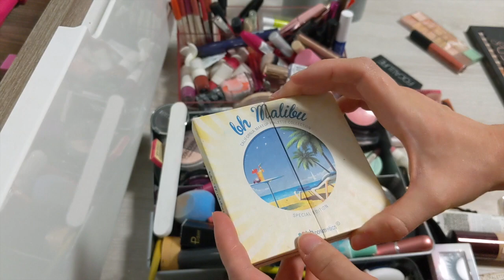РАЗБОР КОСМЕТИКИ 2021: ВСЕ в МУСОРКУ? ГЛОБАЛЬНАЯ ЗАЧИСТКА! - Моя коллекция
Всем привет! Сегодня первая часть видео о глобальной зачистке моей коллекции косметики. Везде почти вышел срок годности, косметики много пойдет в мусорку. Покажу свою коллекцию косметики плюс ее хранение.

Итак, моя коллекция косметики 2021:

0:23 Палетка теней NYX Wicked Dreams
0:58 Налета теней Faberlic Amazing eyes
01:21 Набор матовых теней для век GlamLook Luxvisage
01:48 Тени essence all about nude eyeshadow
02:24 Шампунь для очистки кистей E.L.F. Cosmetics (Brush Shampoo)
02:33 Палетки теней с Китая Beauty BigBang
03:07 Палетка теней морская bh cosmetics bh Malibu
03:41 Палетка теней с Китая Milletpepper
04:11 Палетка матовых теней от E.L.F. Cosmetics (аналог с шимерами )
04:35 Палетка теней Faberlic Amazing Eyes Maria Way
05:06 Фиолетовые тени Essence Quattro Eyeshadow
05:26 Палетка теней цветная bh cosmetics Eyes on 60's
05:51 Палетка теней китайская O.TWO.O
06:18 Палетка под The Balm Nude Tude:
06:50 Палетка под Нейкед 8 с Алиэкспресс:
07:16 Тройка теней Focallure для бровей
07:46 Палетка теней цветная bh cosmetics enhancing green eyes
08:10 Хайлайтеры Color Salon с Алиэкспресс
08:36 Сияющие тени essence 3d eyeshadow
08:53 Тени для конутра глаз Essence Contouring Eyeshadow
09:20 Тональный СС-крем Luxvisage
09:48 Тональная основа флюид Faberlic Neo Serum Fondation
10:14 CC cream Lumene
10:42 Увлажняющая тональная основа Holika Holika, Petit BB
11:19 Бронзер, бронирующая пудра Eveline Cosmetics Art Professional
11:33 Бронзер Essence Sun Club
11:44 Румяна с Китая
11:51 Кремовые румяна E.L.F. Cosmetics
12:10 Румяна Rimmel Lasting Finish Mono Blush
12:31 Матирующая полупрозрачная компактная пудра Rimmel Insta Fix & Matte Powder
12:44 Пудра для лица с мишкой с Алиэкспресс LIDEAL
13:01 Тени Color Salon с Алиэкспресс
13:32 Тушь для ресниц Yves Rocher
13:35 Тушь для ресниц  Luxvisage
13:45 Тушь для ресниц Beauty BigBang
14:00 Цветная тушь для ресниц розовая и фиолетовая Faberlic Blueberry и Rasberry
14:14 Жидкая матовая губная помада Pudaier Mini Matte Velvet Liquid Lipstick